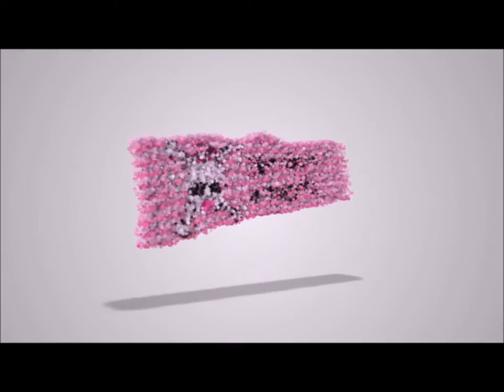Meet the Queens of Miss NotSafe4Werk.com 2015: Amaya Sexton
Get to know Amaya Sexton from Richmond, IN, one of the contestants vying for the title of Miss NotSafe4Werk.com 2015!